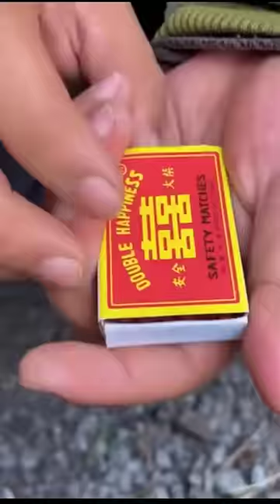Ladki Se Pyaar ho Gaya 👰🤣🔥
➽NOTE :- 📣 👇
➽This video is made for entertainment, education, information only and we apologize if we have used clip from any channel by mistake.

Made By = RAJAN SINGH